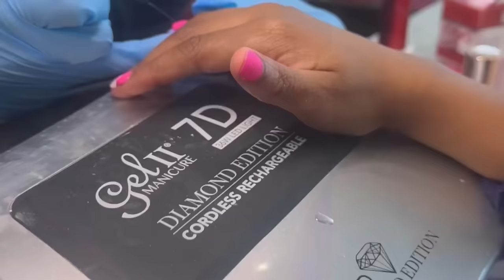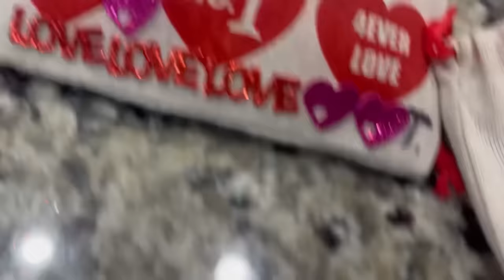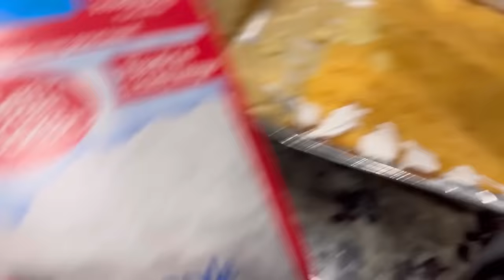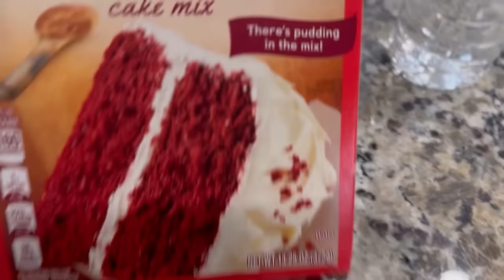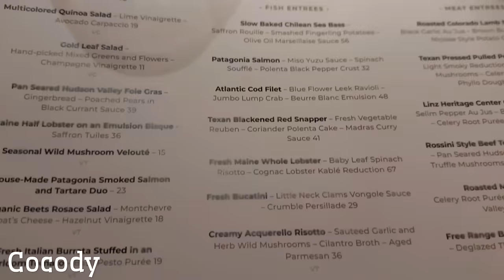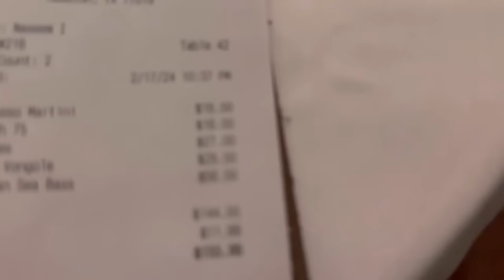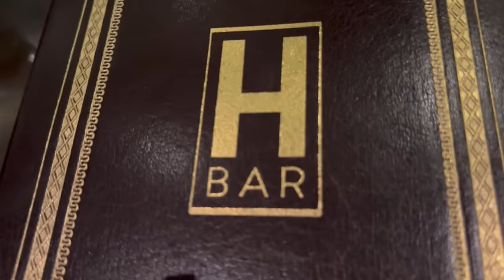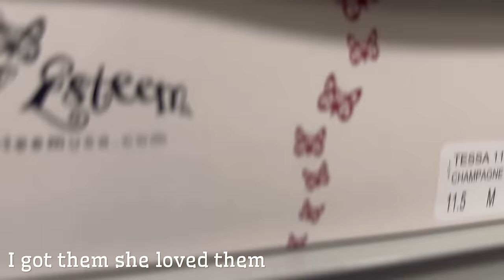Aesthetically Pleasing Places to visit in Houston |Cocody | ForgetMeNot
Time stamps

Forgetmenot
00:00-1:36

Nyny vday
1:36-13:17

Cocody
13:17-17:26

Bouchee, H Bar, LAVA
17:26-23:40

Chill day w/ my mini me
23:40 - 27:00

Cowboy boots shopping
27:00-33:53

Bloopers
33:53-34:35

Watch in 1080p HD or 4k

✨socials✨